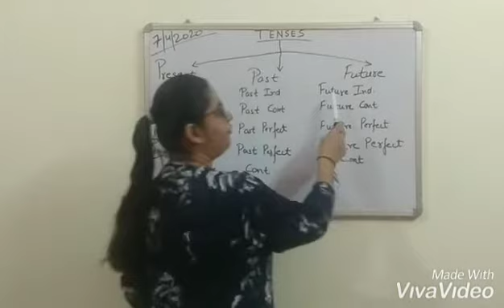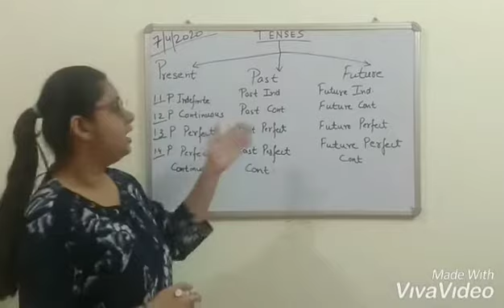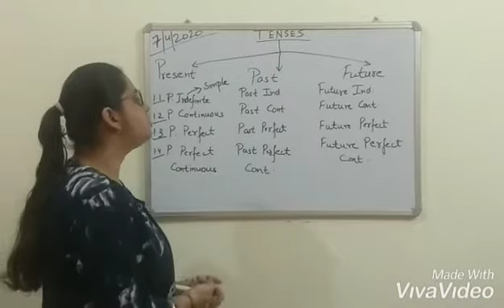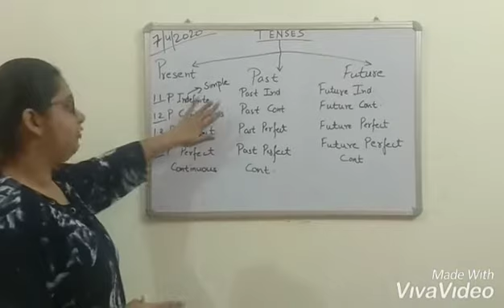TENSES INTRO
TENSES